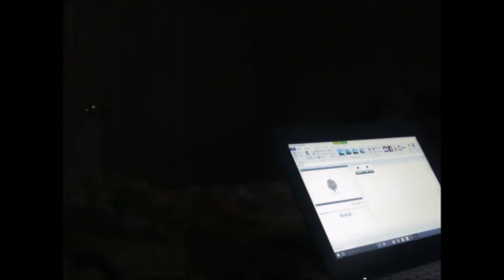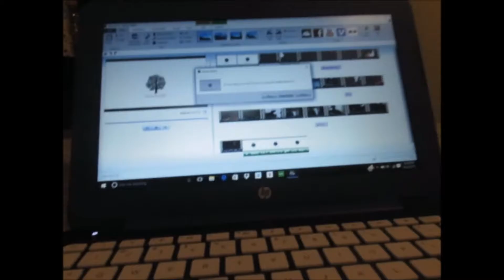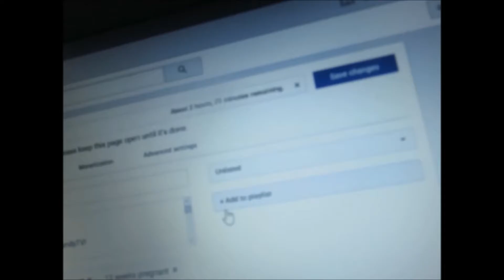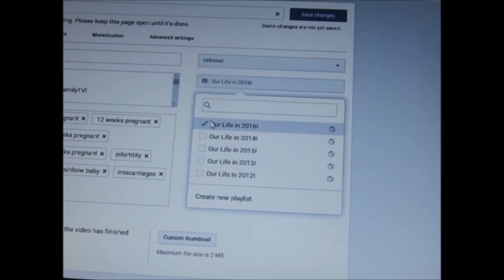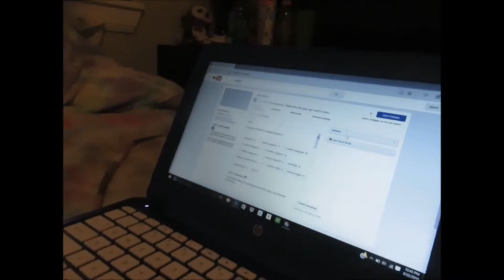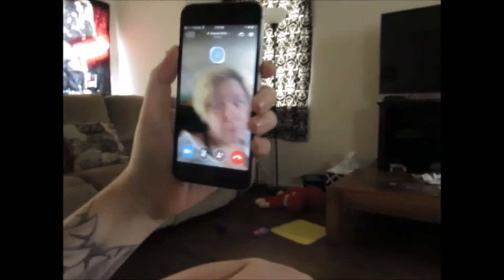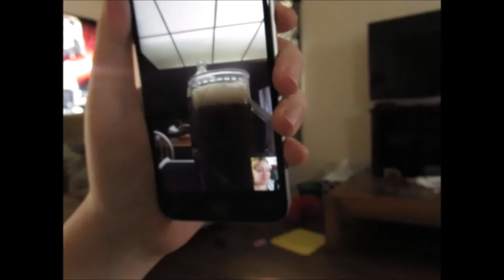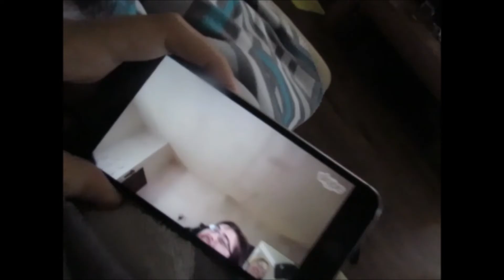HE MADE ME CRY! | 6.21.2016 - Day 14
Open!

Hey guys, welcome to AdamsFamilyTV!

Quick Back Story

Kayden and Clifton met in 2010, and fell in love happily! Got pregnant with their little boy at a very young age. Beat the odds. Had the channels, LiveLaughLoveKayden. And then MamaKaydenn. Now AdamsFamilyTV! Kayden is now 21, stay at home mom working mom, now married to Clifton, and expecting their second child. Clifton is now 25, and working very hard to provide for his family. Deklan, is now 4 1/2 years old, extremely happy, and has many interest. Now, just waiting on the newest edition Baby Shark / Muscle Baby, that took 3 years to conceive, and we are eagerly waiting!